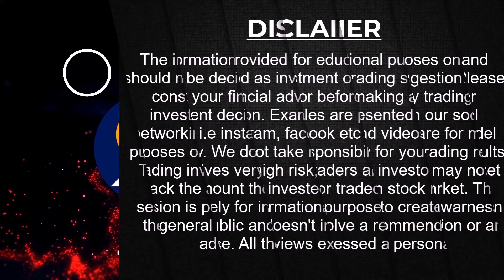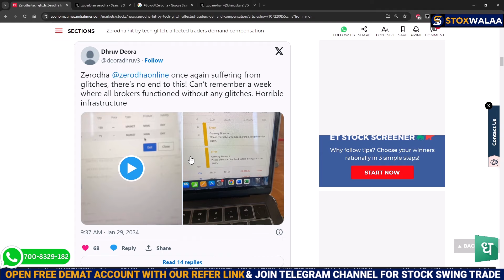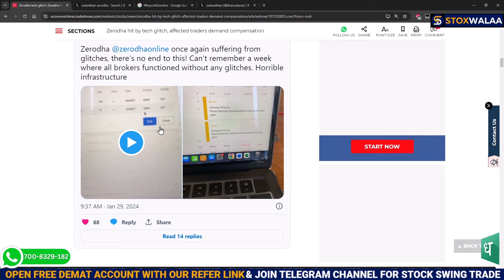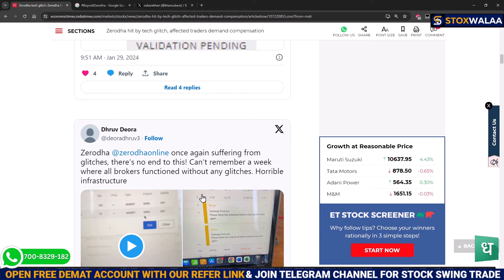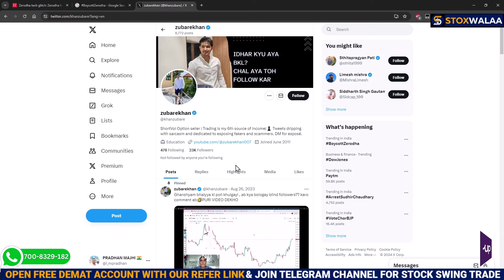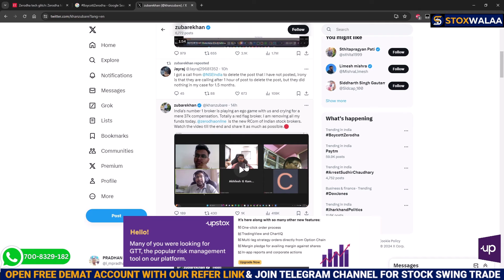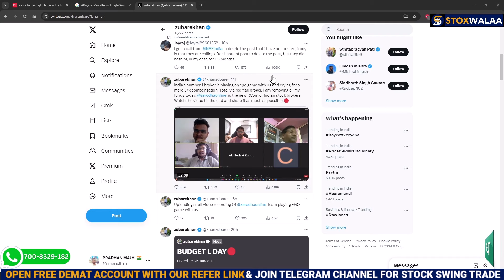Zerodha hit by tech glitch - Zerodha Vs Zubare Khan